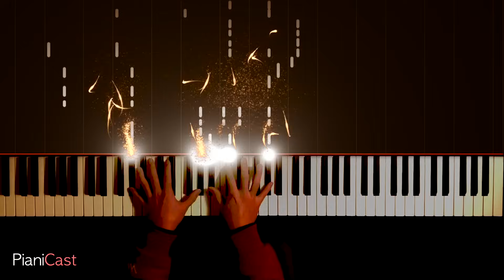All of me - Jon Schmidt(존 슈미트) | 피아노 커버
안녕하세요 SJ입니다.
틈틈이 연습한 슈미트의 All of me(팔꿈치 곡으로 유명한..)를 연주해보았습니다.

Hello,
I performed All of me by Jon schmidt(Piano Guys)